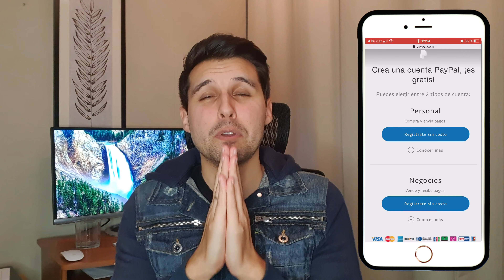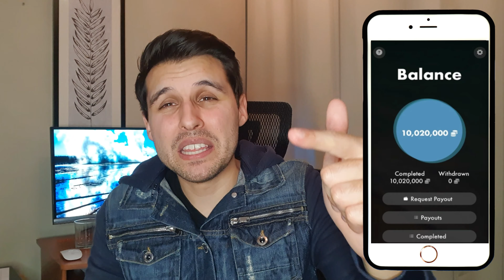Las Apps que Ocupé Para Ganar Dinero | Como Ganar Dinero con mi Celular 2020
Ganar dinero con el celular es posible para todos aquellos que desean ganar dinero extra por medio del celular. En el video comparto 5 apps con las cuales se puede ganar dinero con el celular.

Si te gusto demasiado compártelo con tus amigos y familia.

Como ganar dinero con el celular es posible por medio de diferentes métodos. Para ganar dinero con el mi celular es una de las formas fáciles y simples para ganar dinero. El como ganar dinero con mi celular es una pregunta que mucha gente se hace y en este video enseño de forma simple como ganar dinero con el celular.

Ganar dinero con el celular permite que puedas ganar dinero en todas lugares donde tengas internet. Por lo mismo ganar dinero con el celular y sus apps es una forma muy fácil y simple de hacerlo. Es una forma muy moderna y ayuda a optimizar el tiempo, ya que ganas dinero desde tu celular osea de todas partes donde tengas conexión a internet.

No soy un Asesor Financiero. Las ideas y contenidos presentados en este video son opiniones personales y con un propósito exclusivo de entretenimiento. Cada persona, incluyendo los que ven mis videos, son responsables completamente de las decisiones que toman.